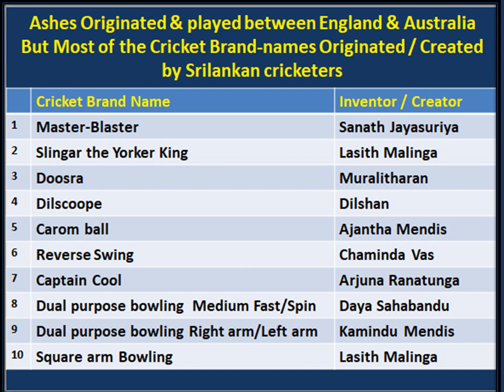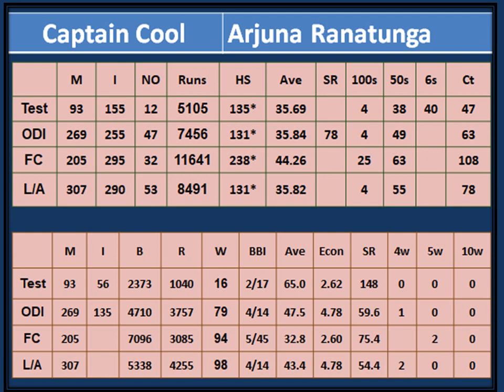Cricket Brand names 2022